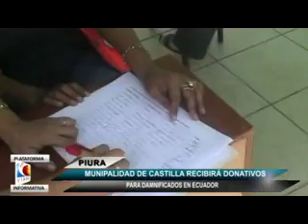MUNIPALIDAD DE CASTILLA RECIBIRÁ DONATIVOS